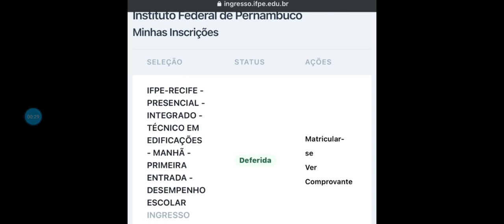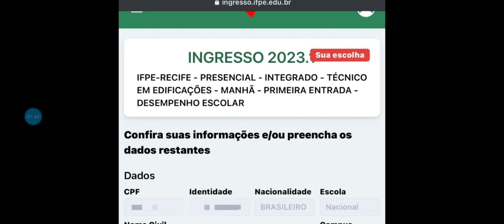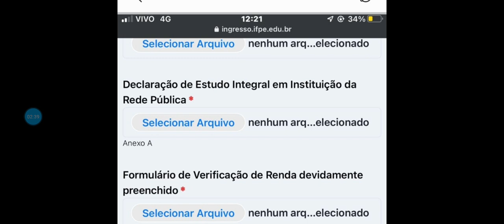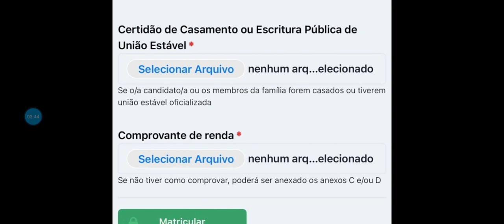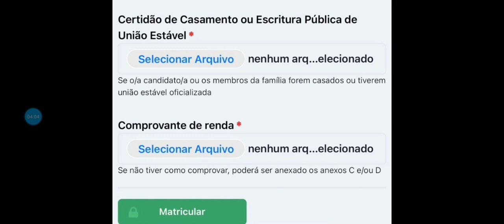MATRÍCULA IFPE 2023 .1 ATENCAO!